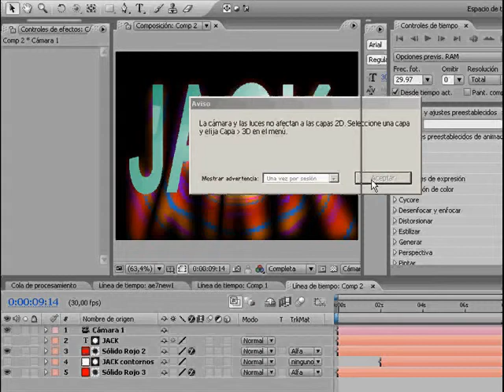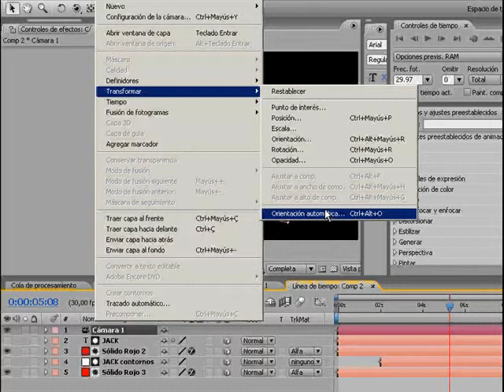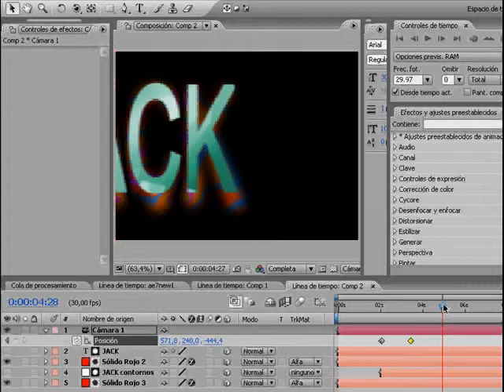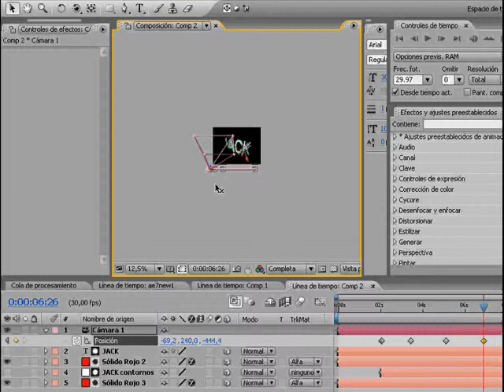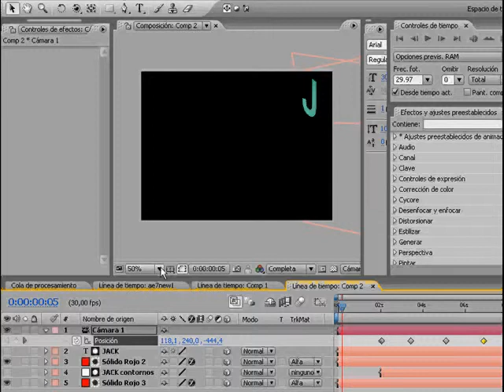ajemplo autorienth mov